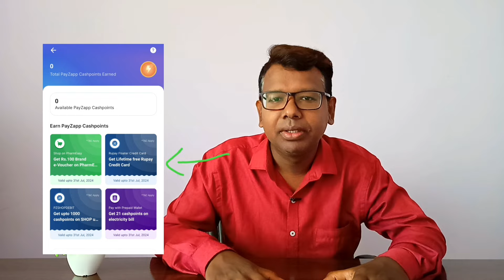Lifetime Free Credit Card in 2024 | Rupay Credit Card Lifetime Free in 2024 | HDFC Credit Card